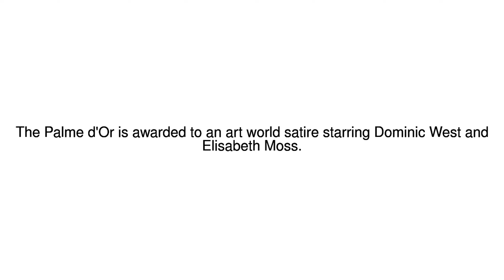News Update Cannes Film Festival: The Square wins Palme d'Or 28/05/17